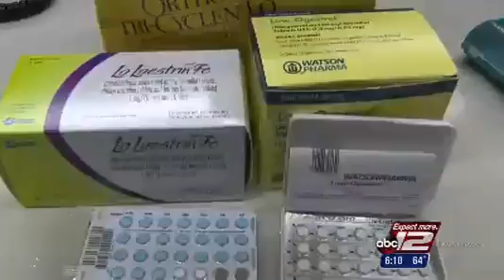Birth Control Pills Without Prescriptions